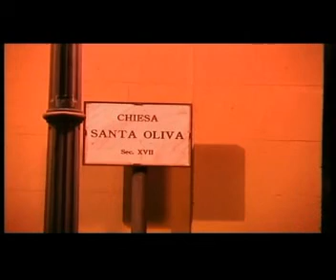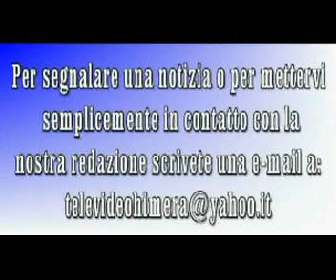Trabia: Processione del SS.mo Crocifisso - 2013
La festa del SS.mo Crocifisso a Trabia, che come per tradizione, viene celebrata anche quest'anno l'ultima Domenica di Settembre. Nel video la Processione e i giochi pirotecnici.